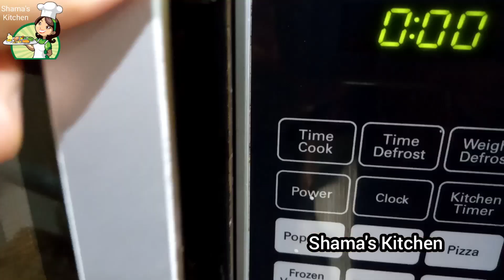Grilled Fish With Baked Potatoes | Spicy Grilled Fish Recipe | Diet Fish Recipe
[INGREDIENTS]

For Grilled Fish:

Fish
Tikka masala 1/4 tsp
2 lemons juice

Grilled Fish With Baked Potato
Served with:

Onion
Mint
Lemon
Green Chilli